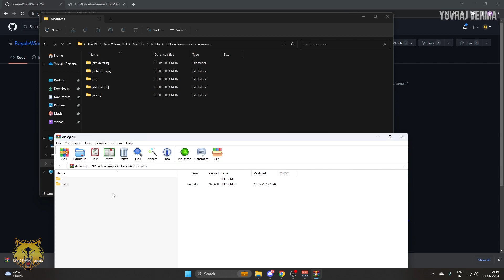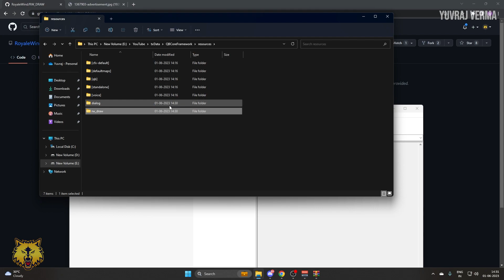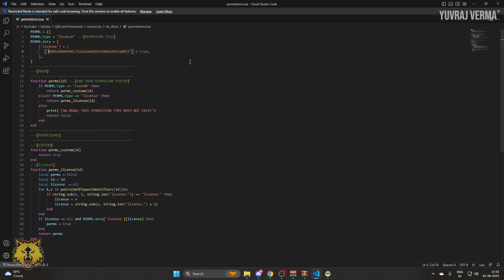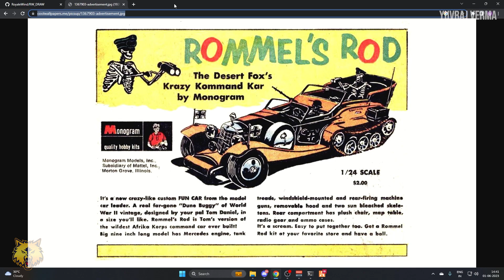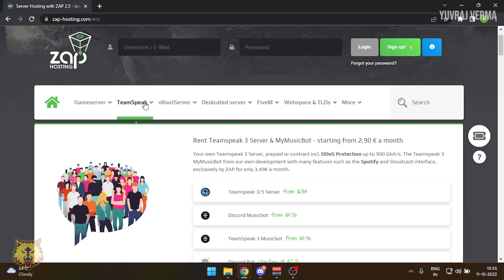FiveM Poster Script | Custom Poster/Billboard in FiveM | Installation and Showcase |Free Script 2023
In this tutorial, I'll be showcasing how to install and setup rw_draw script in your FiveM Server. Using this script, You can place images anywhere in your server like Posters and Billboards. This script is made by RoyaleWind.

🕐 Timestamps:
0:00 Introduction
0:17 Script Installation
2:52 Zap Hosting
3:11 Script Showcase
6:20 Outro
➥ System Specifications
Processor: Intel Core I7-12700
Motherboard: Gigabyte Z690M Aorus Elite AX DDR4
GPU: GIGABYTE GeForce RTX 3060Ti
RAM: Corsair Vengeance LPX 3200MHZ 16x2 (32GB)
SSD: Western Digital WD SN850 1TB NVMe
Cooler: Gigabyte Aorus Aqua Liquid L240
SMPS: GIGABYTE P750GM 750W 80 Plus Modular Power Supply
Cabinet: Cougar MX331 Mesh Mid Tower

➥ Peripherals
Display: AOC E970swn5 18.5-inch LED Backlit Computer Monitor
Mic: Blue Yeti
Keyboard: Redgear Shadow Blade Mechanical Keyboard
Mouse: Circle Marksman 1
Headphones: Ant Esports H707